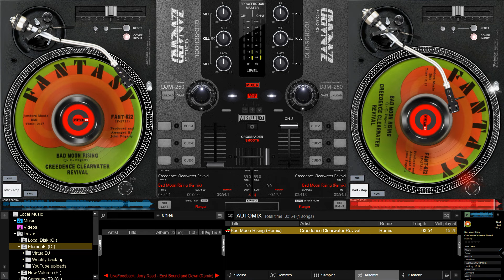Creedence Clearwater Revival - Bad Moon Rising (Remix)